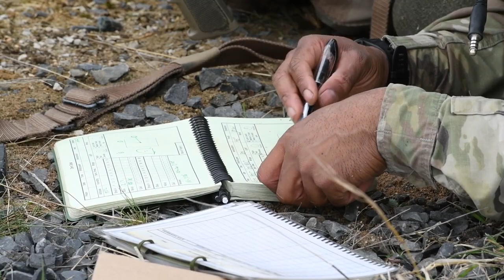7ATC sniper rifles during the Jäger Shot 2020 competition on Oct 2020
Hello Friends!

7ATC sniper rifles during the Jäger Shot 2020 competition on Oct 2020
7ATC  sniper rifles during the Jäger Shot 2020 competition on Oct  2020